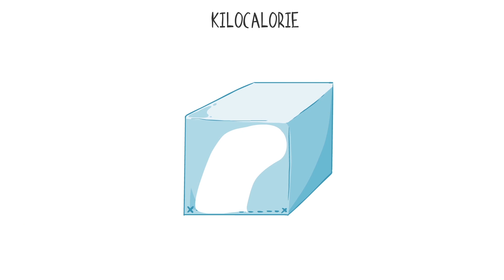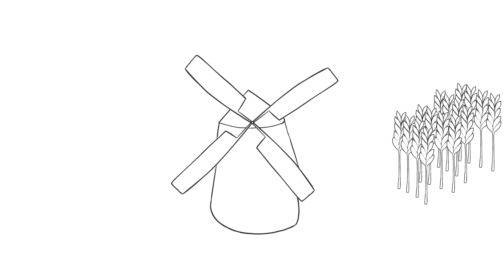L'ENERGIA che si nasconde dietro al CIBO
Un video che ho realizzato per un progetto scolastico!